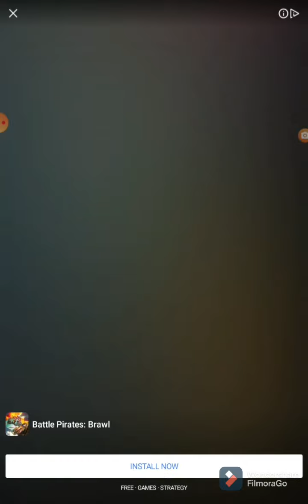I want Pikachu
I am aware of the weird thumbnail.